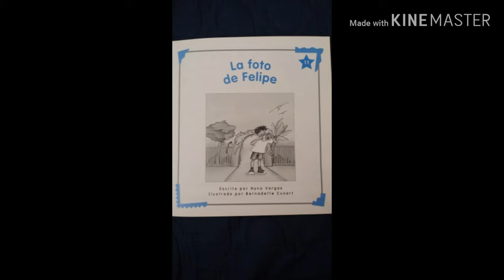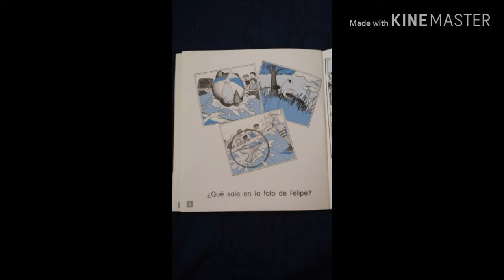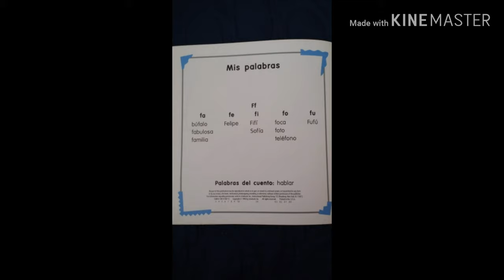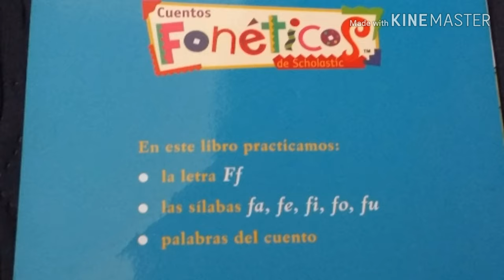Cuento: La foto de Felipe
Cuento con vocabulario básico, enfatizando palabras del fonema de la Ff. Recomendado para niños preescolares.